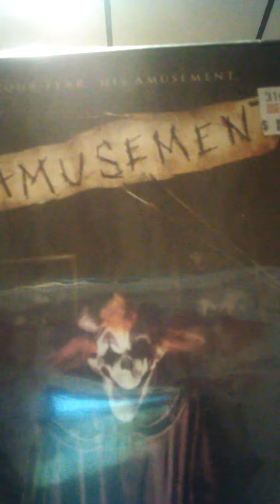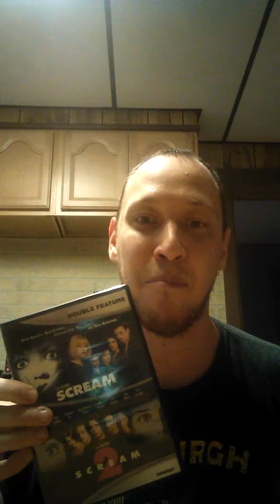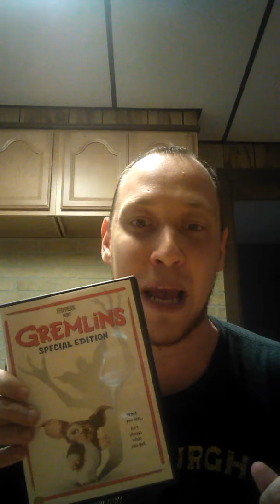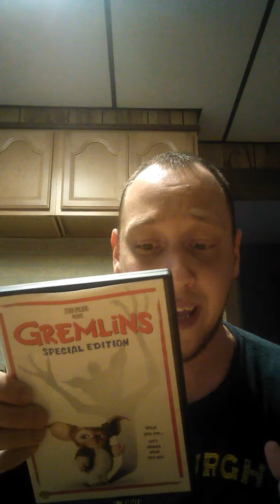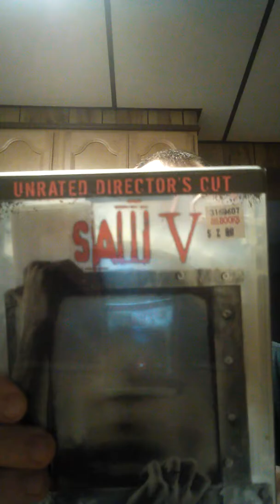Half-Priced Books/Target Haul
Hey guys! Here's my latest haul video. What is your favorite item? Do you want to see DVD reviews? Let me know below!